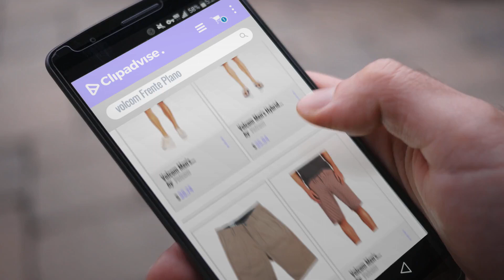10 Mejores Ventas De Volcom: Volcom Men's Frickin Chino Short,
New! 2019 Black Friday / Cyber Monday Flat Front Deals and Updates.

Black Friday / Cyber Monday Volcom Men's Frickin Chino Short, by Volcom

Black Friday / Cyber Monday Volcom Men's Hybrid 21" Short by Volcom

Black Friday / Cyber Monday Volcom Men's Vmonty Modern Fit Short by Volcom

Black Friday / Cyber Monday Volcom Men's Gritter Thrifter Relaxed Fit Short by Volcom

Black Friday / Cyber Monday Volcom Men's Frickin Drifter 20" Chino Walk Short, by Volcom

Black Friday / Cyber Monday Volcom Men's Static Stone Fleece Short by Volcom

Black Friday / Cyber Monday Volcom Men's Frickin Lightweight Short, by Volcom